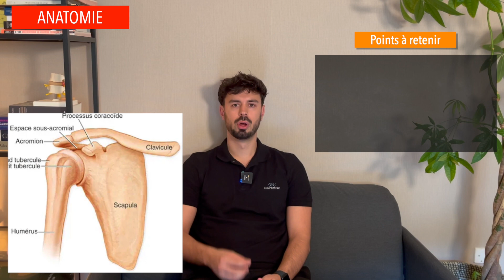La luxation d’épaule ? Si difficile à rééduquer ? - Explications et traitement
Dans cette nouvelle vidéo on parlera de la luxation antérieure d’épaule 👀

Est ce que la rééducation d’une épaule luxée ou instable est vouée à l’echec ? Retrouvez toutes les dernières informations scientifiques mises à jour accompagnées d’une partie rééducation en salle 💪

Et toi ? As-tu déjà subi cette blessure ?